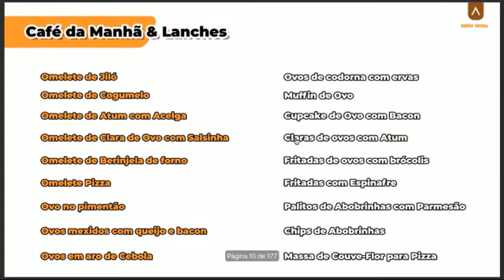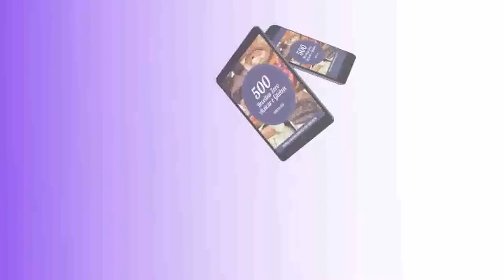Conheça o Programa 530 Receitas para Diabéticos Dieta na Diabetes Vale a Pena | FIM DA DIABETES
O Diabetes aflige grande parte da população e sabemos quão difícil é receber o diagnóstico e perceber que deverá mudar de estilo de vida.
O que vou fazer para comer?
Só vou comida sem gosto?
E na festa o que como?
E os meus doces?
 São dúvidas frequentes carregados com muito estigmas.
Mas com este livro digital, fornecemos uma dieta completa para diabéticos com TUDO o que ele precisa para se alimentar bem, saudável e saborosamente.
São receitas desde o Café da Manhã, Almoço, Lanches, Sopas & Cremes, Tortas e Suflês, Doces & Sobremesas, Bebidas, Legumes & Vegetais, Farinhas & Leites, Saladas, Molhos e Patês. TUDO NUM SÓ LUGAR.
Mais planejamento para suas compras de supermercado e feira livre. Todas as receitas são revisadas e aprovadas por nutricionista e endocrinologista. Não precisa mais assistir diversos vídeos, ler em vários lugares, tudo mesmo num só lugar.
Faça Pizza, Tortas doces e salgadas para o dia a dia ou ocasiões especiais!
+ Receitas de Shot's Matinais & Chás e Sucos & Guia para comer em Restaurantes.
CURSO ONLINE :: 530 Receitas para Diabéticos
DESCUBRA A MANEIRA MAIS GOSTOSA E FÁCIL, DE CONTROLAR O DIABETES
...tenha acesso a vídeos e a + de 500 receitas e 8 bônus exclusivos.

INDECI DO VÍDEO:

0.0 4: INSCREVA SE :)
0.0 2 : Programa 530 Receitas para Diabéticos Dieta na Diabetes Funciona ? Sua Diabtes Controlada